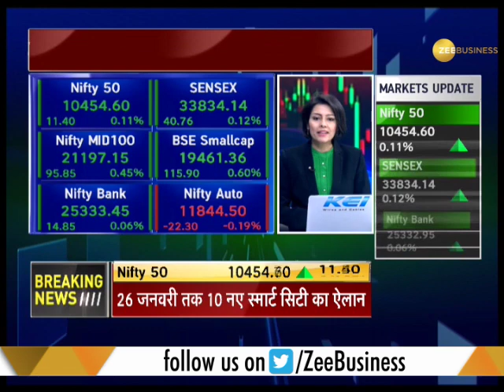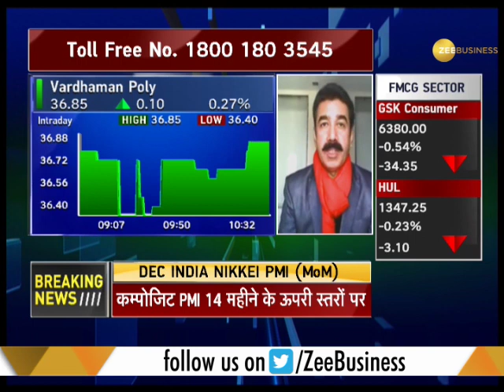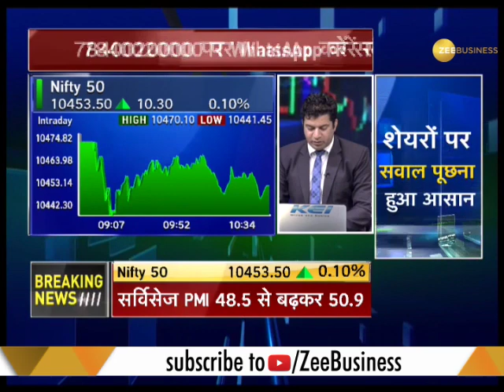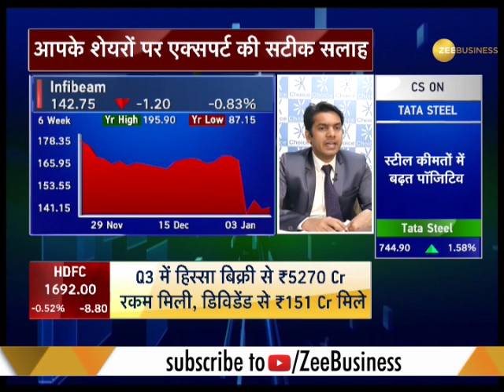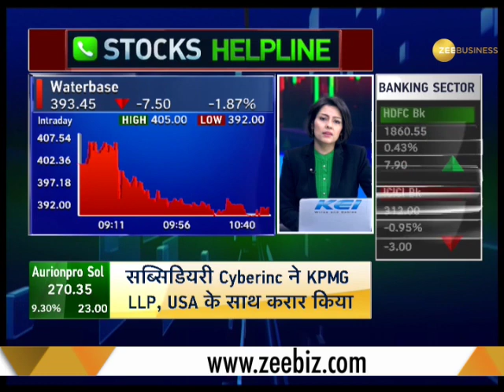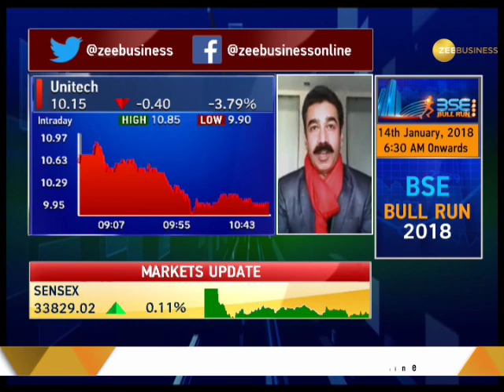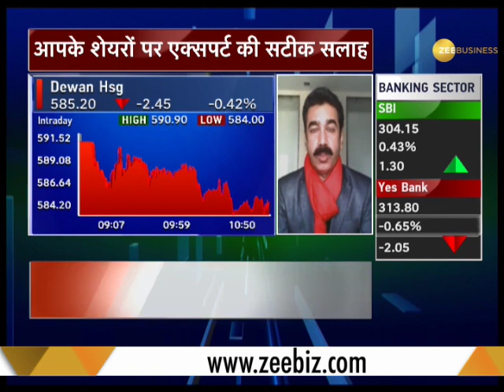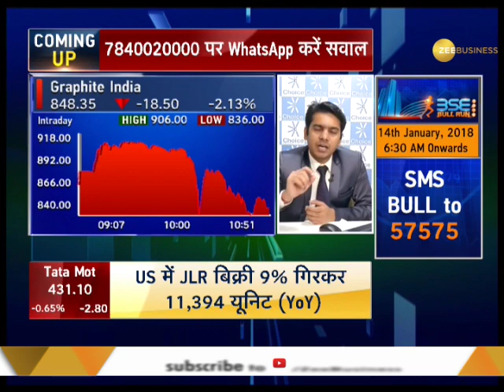Stocks Helpline: Confused whether to sell or buy stocks? Here's the answer to all your questions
Stocks Helpline: This segment brings you latest news on Nifty and Sensex. Watch experts giving their opinions on how to play with the stock market for today. Watch to know more.